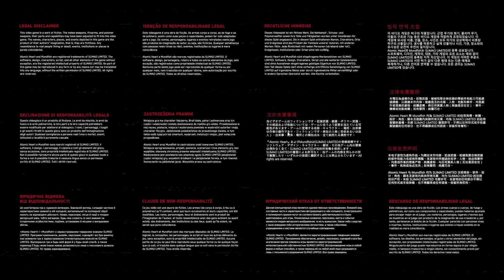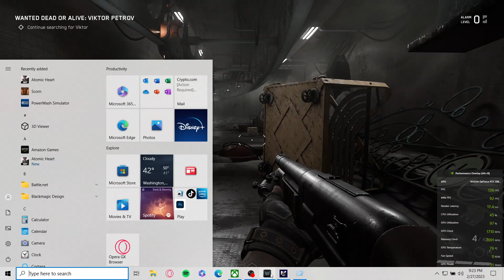Atomic Heart - Acer Predator Helios 300 - RTX 3060 6GB - Ultra performance test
Testing Atomic Heart on ultra settings, game seems to run fine just high CPU temps as expected. Laptop specs are below.

Acer Predator Helios 300 gaming laptop:
CPU: Intel i7-10750H
GPU: RTX 3060 Laptop GPU 6GB
RAM: 16GB DDR4 2933 MHz
Screen: 144Hz 3ms
Storage: 1 TB SSD
Operating system: Windows 10
Battery Power Mode: Best Performance